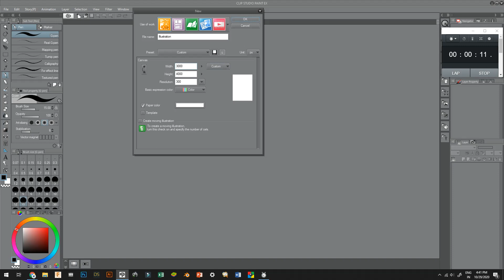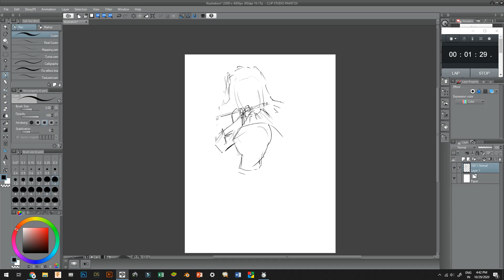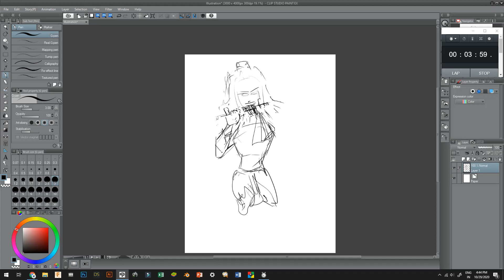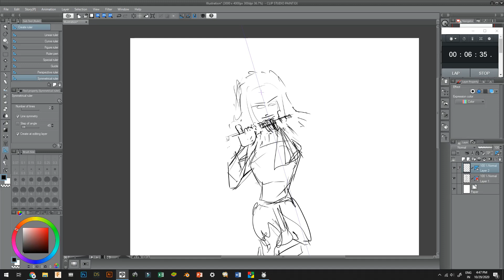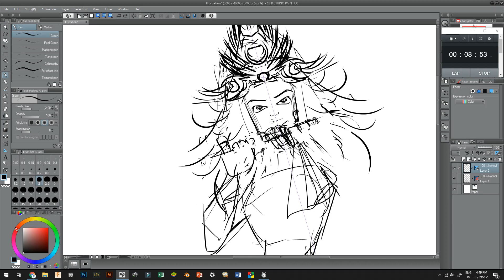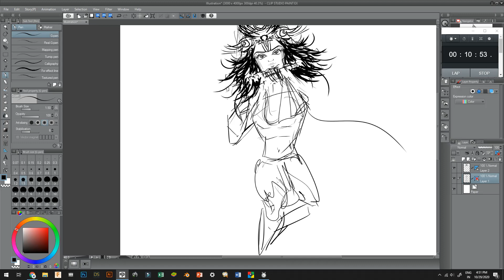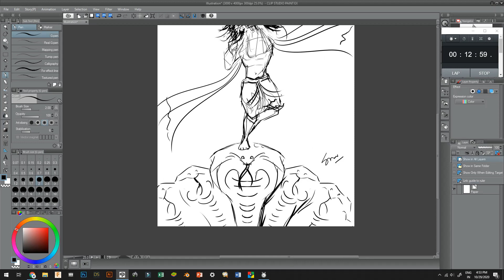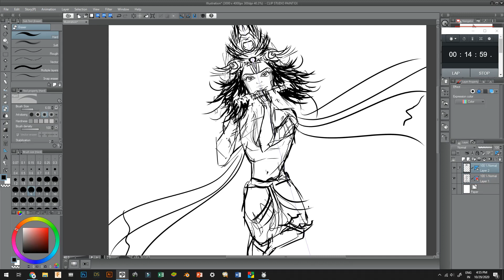Quick Scribble 15 Min - Lord Krishna Kalia Dalan - Bharat Chitra Katha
Digital Painting Tutorial | Working with Manga Studio
Manga studio simple tutorials, Illustrated by Sauvagya Bhanja.